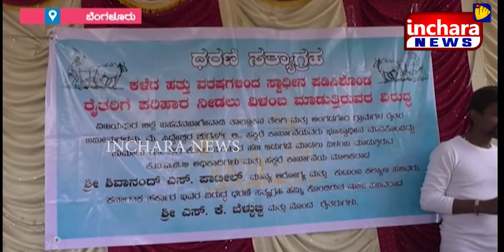ಬೆಂಗಳೂರಿನ ಆನಂದ್ ರಾವ್ ವೃತ್ತದ ಬಳಿ ಇರುವ ಗಾಂದಿ ಪ್ರತಿಮೆ ಎದುರು ಸತ್ಯಾಗ್ರಹ